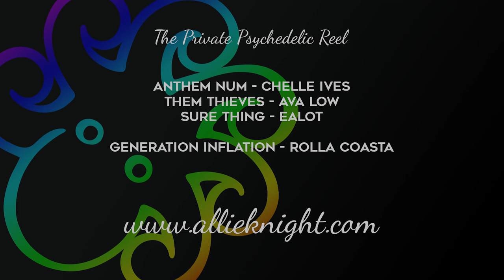The Private Psychedelic Reel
Barbosa's DEF issue is fixed and we're headed west!

Next video on December 1st, 2019!

UPS BOX:
2159 White St #3 Box 106